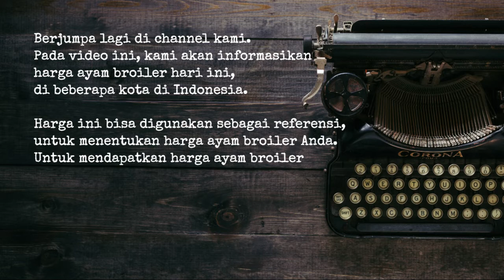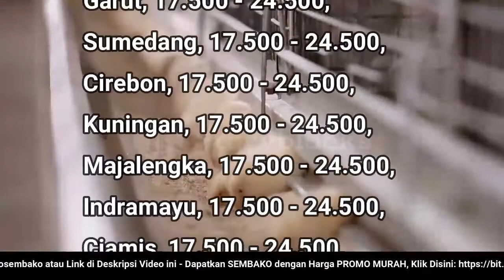🔴 UPDATE: Harga Ayam Broiler Hari Ini, Selasa 27 September 2022